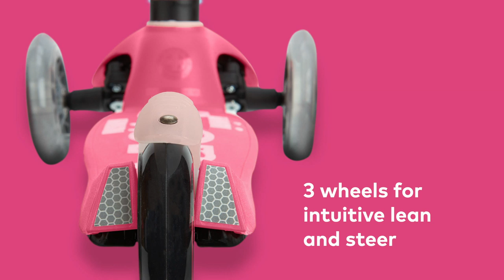Mini Micro 3in1 Deluxe Push Along Scooter Guide | Micro Scooters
Our Mini Micro 3in1 Push Along is a scooter with a trio of talents. Ride-on scooter with adjustable removable parent steering handle from 12 months. Independent sit on scooter with adjustable seat height for more confident toddlers.

To iconic Mini Micro Deluxe with adjustable handlebar and extra grippy footplate from 2 years through to starting school.

Always perfectly attuned to your child’s size and physical development.

Helping them build confidence along with crucial balance and coordination skills.

The only scooter you’ll need from first steps to first days at school.